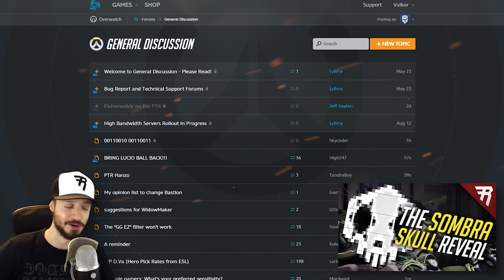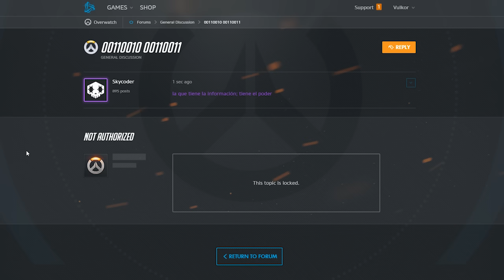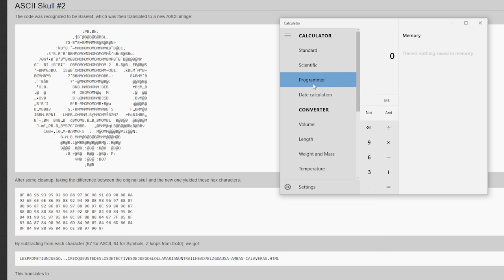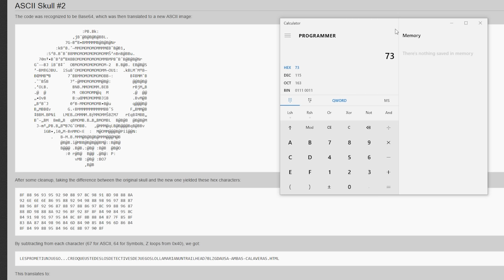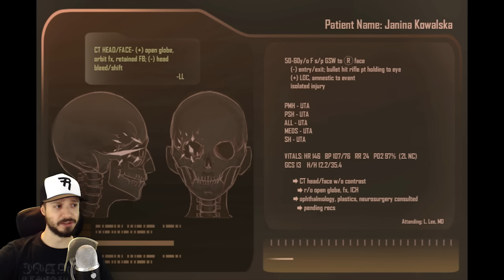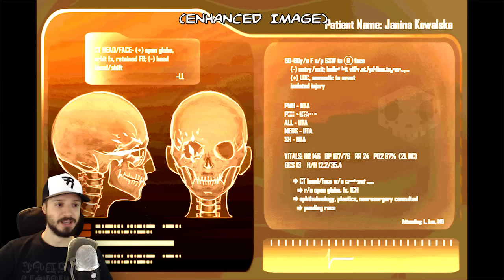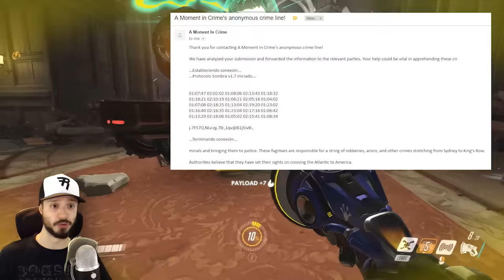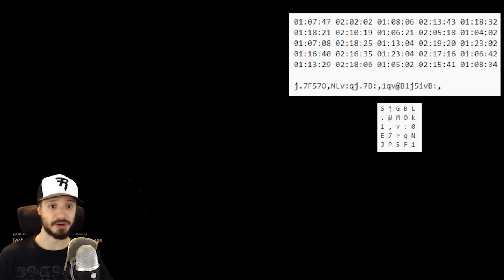Sombra Countdown ENDS NOW! Skull hints fully decoded (new character reveal ARG) - Overwatch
The countdown to Sombra, the new Overwatch character, has been teased until her eventual reveal. This ARG has dropped so many hints, with secret codes etc. and now we have a countdown that ends NOW to Sombra's... reveal? Release on PTR? Another clue? Let's find out! New map Eichenwalde gameplay footage from PTR.

Overwatch gameplay (no commentary) all characters:

Part 1: Bastion, D. Va, Genji, Hanzo, Junkrat, Lucio, McCree, Mei, Mercy, Pharah.

Part 2: Reaper, Reinhardt, Roadhog, Soldier 76, Symmetra, Torbjorn, Tracer, Widowmaker, Winston, Zarya, Zenyatta.

Executive producer: Kiskaloo